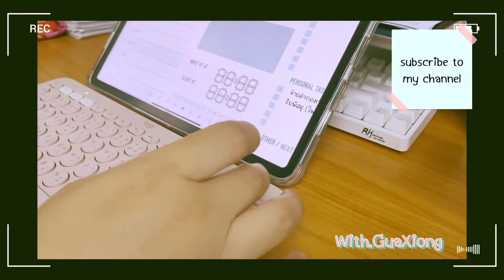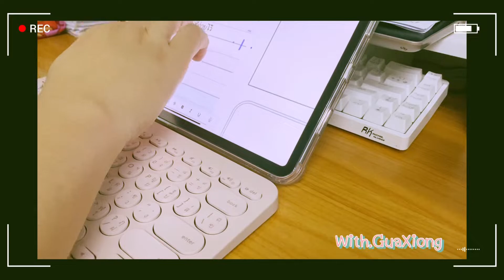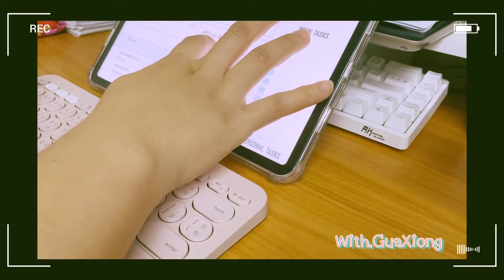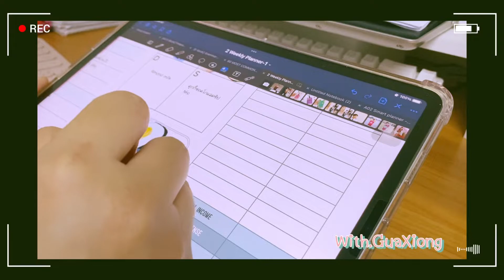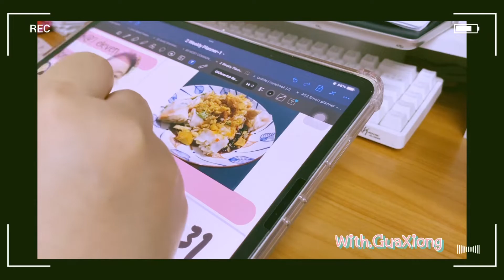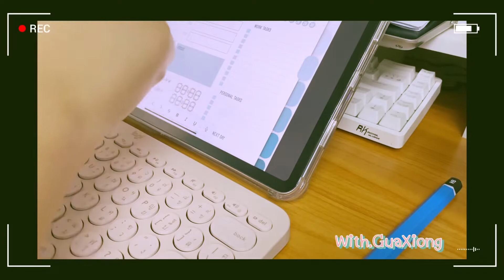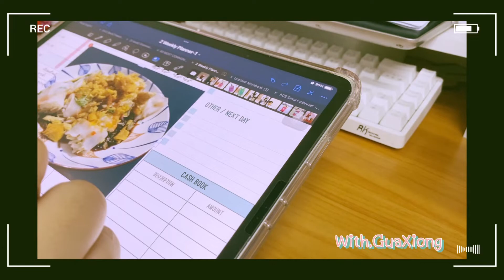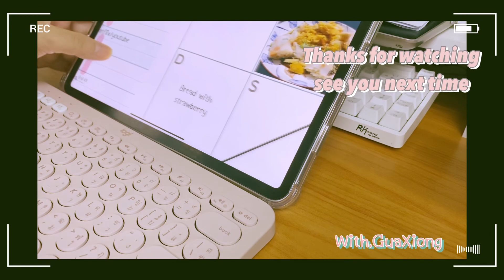🎢 🌤 7 A.M. with me 30 minutes (real time) l soft and cozy BGM l write weekend daily planner 📓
Hi everyone! This is my first video on Youtube channel hope you guys enjoy with my 30 minutes smooth and cozy songs

(◍•ᴗ•◍)♡ ✧*。
MY name is “Gua Xiong” (กวาซยง)